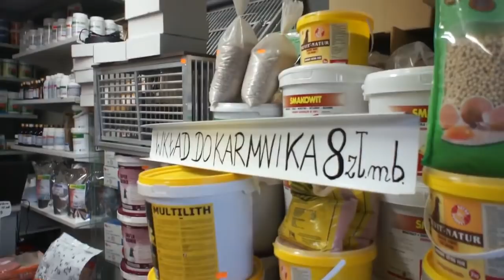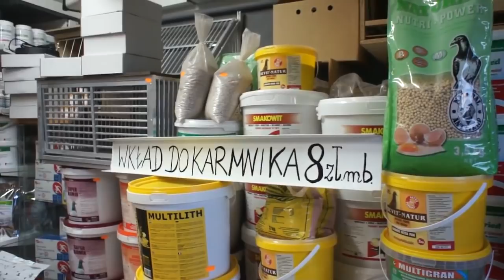Skuteczna żywołapka na myszy - sklep dlahodowcow.pl - 01.11.2017r.